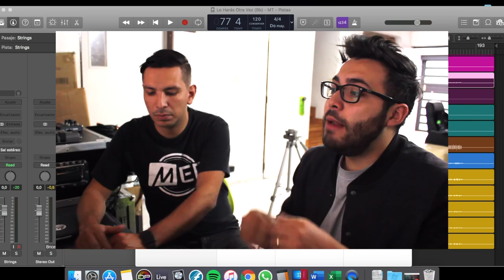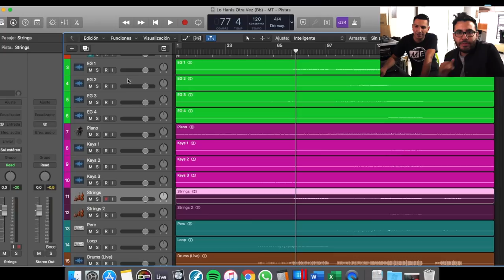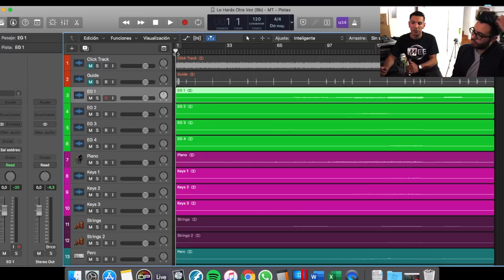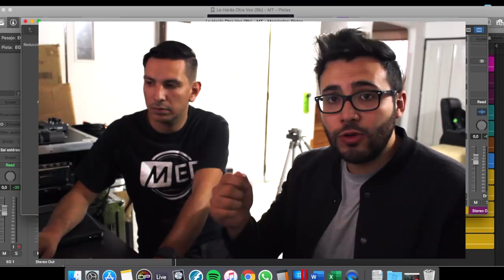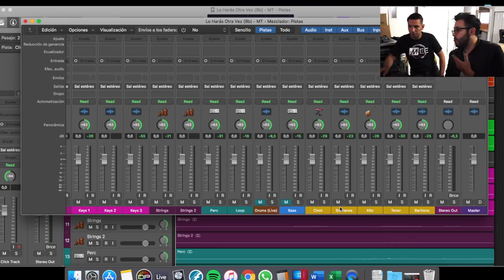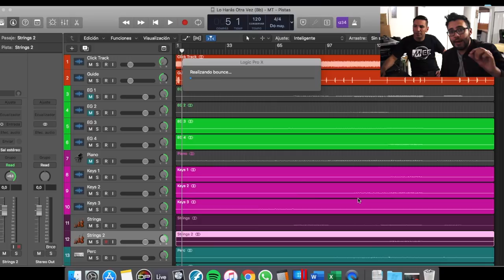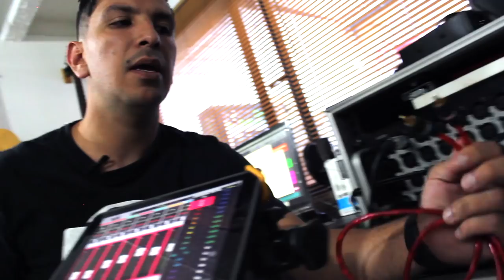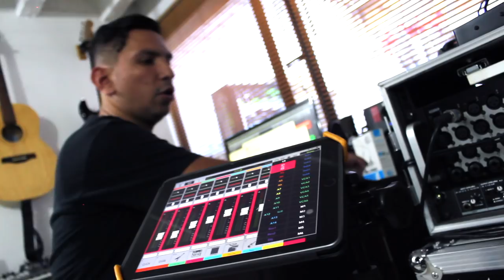MULTITRACKS EN LA IGLESIA | ¿Como lo hago? ► Sebastian Mora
First God

// FOLLOW ME \\